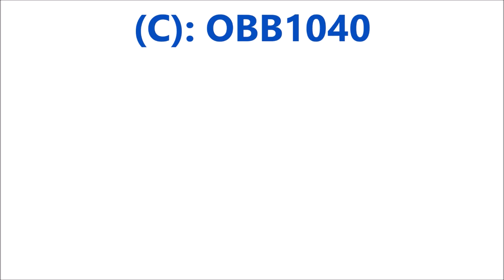Eisenbahnvideo Salzkammergutstrecke, Traunkirchen Altmünster, Österreich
Personen - und Güterverkehr sowie Lokzüge an mehreren Stellen am Traunsee zwischen Traunkirchen und Altmünster am 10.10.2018.